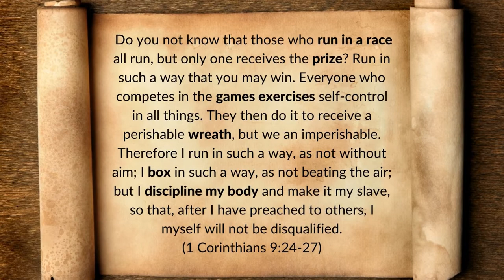Why did apostle Paul move to Corinth and not Athens?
The apostle Paul lived a considerable amount of time in Greece. But why did he move to Corinth rather than Athens, and how long did he stay there? In this video, Dr. Derek Cooper answers this question on location in Corinth.